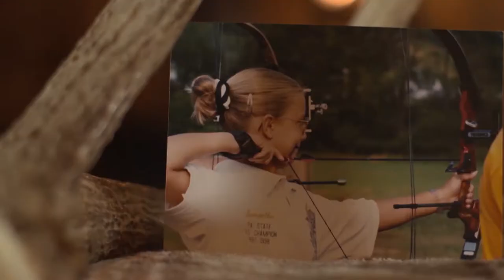Bowlife | Wyoming Part 1 | MyOutdoorTV | Free Preview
Levi starts his season in Colorado hunting elk, but as the week provides him with some unfortunate luck he heads over to Big Horn Outfitters hoping to change the way his season has started.

Bowlife is a series based on the lives of world champion archers Levi and Samantha Morgan and their never- ending love of bow hunting ' and elite competitions throughout the country.